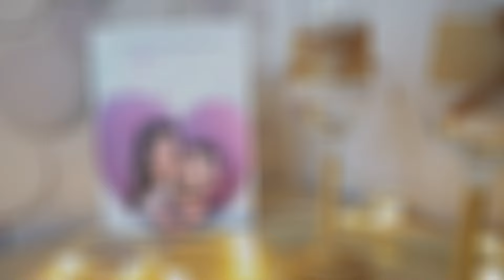Реклама на Миглена и Християн